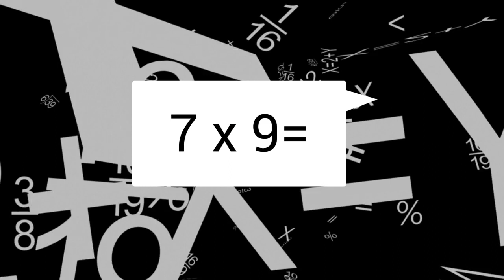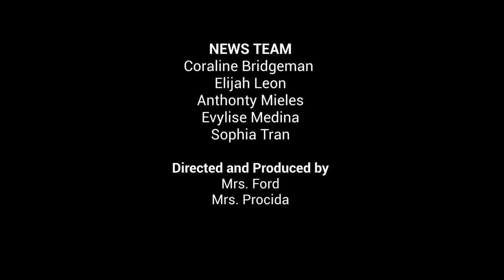PIN news 5/3/2023